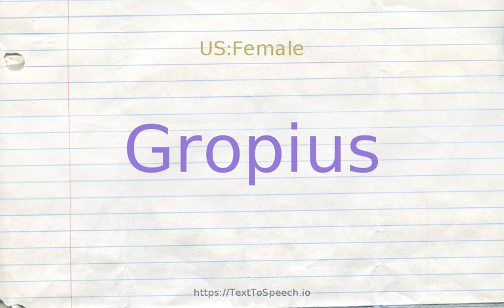How to pronounce gropius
Gropius definitions:
    (n): United States architect (born in Germany) and founder of the Bauhaus school (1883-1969)